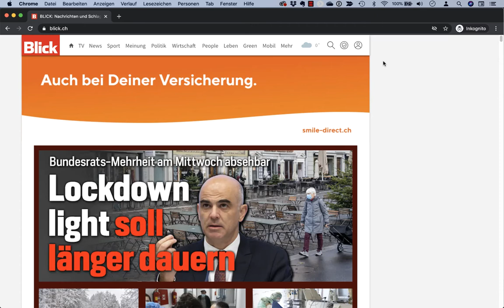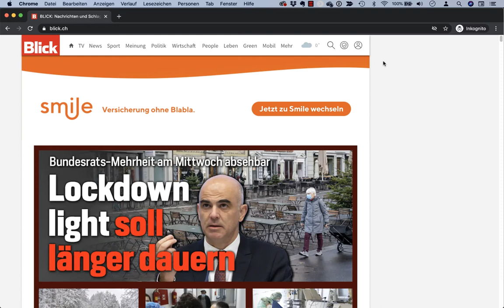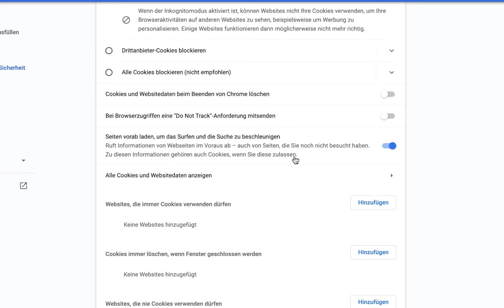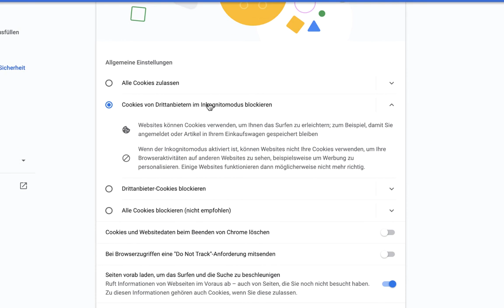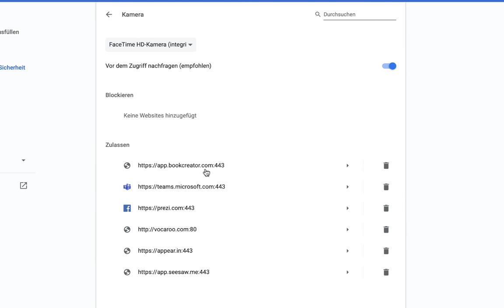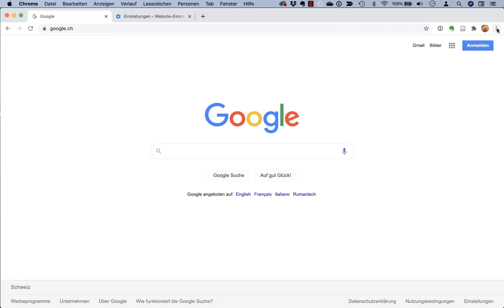Lerneinheit Internet: 051 Browsersicherheit